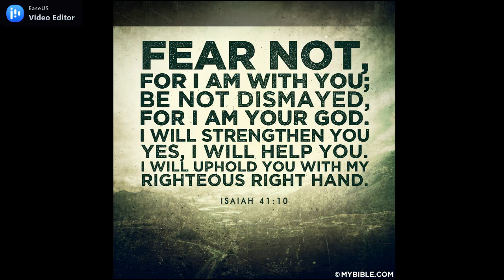MENTAL HEALTH AWARENESS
RE 116 Integration